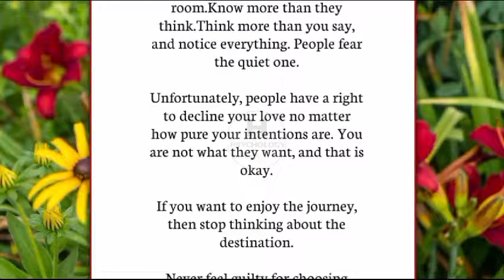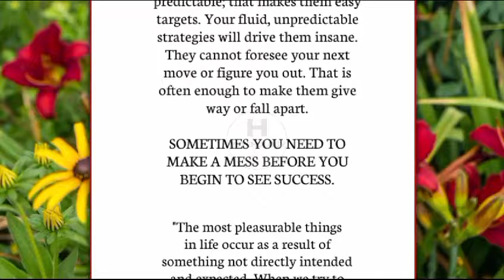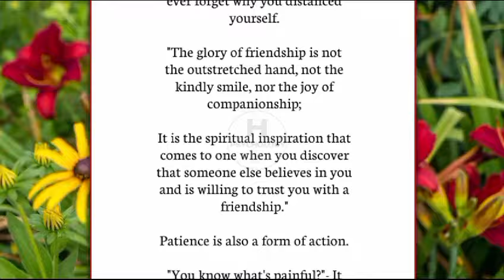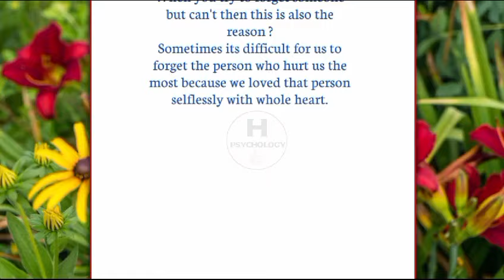When you try to forget someone but can't then this is also the reason | Human Psychology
Human Psychology
Life Quotes
Success Quotes